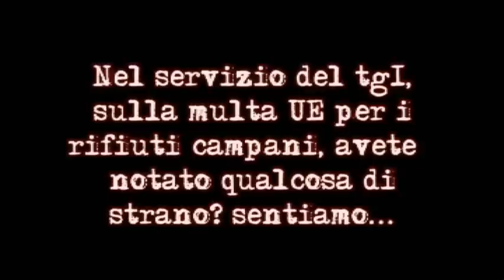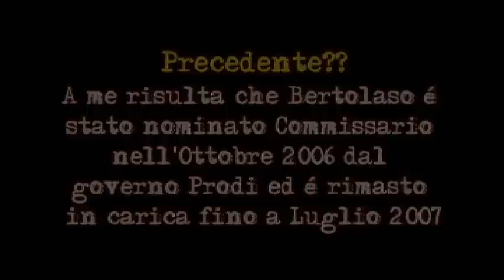Minzolini ci ricasca, nel servizi(ett)o sulla multa Ue per i rifiuti campani (tg1, 4marzo2010)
Nel servizio sulla multa da parte della corte di Giustizia Ue, per i rifiuti campani, la voce di fondo dice: "i fatti contestati si riferiscono al 2007 PERIODO PRECENDENTE alla nomina di Guido bertolaso a commissario straordinario per l'emergenza rifiuti".
Precedente? A me risulta invece che dall'ottobre 2006 a Luglio 2007 ci sia proprio Bertolaso come Commissario straordinario per l'emergenza rifiuti!
Forse preoccupato di evidenziare che questa multa non è collegata con la figura di Bertolaso hanno forzato un po' le date..